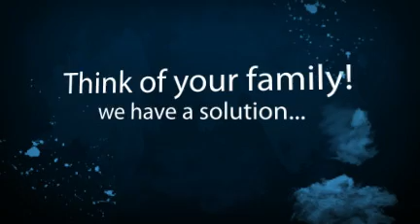Sell my home fast - Stop my repossession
Need to sell your house fast? Would you like to stay in your home? are you facing repossession?